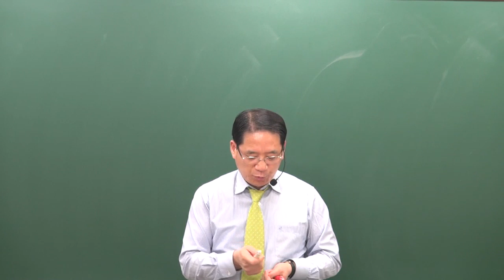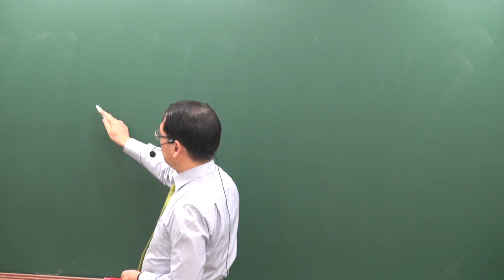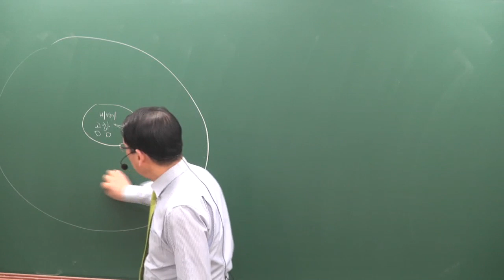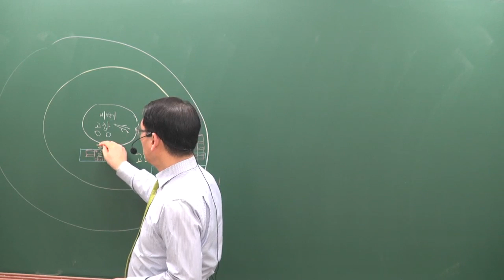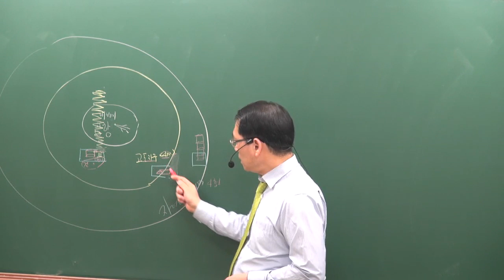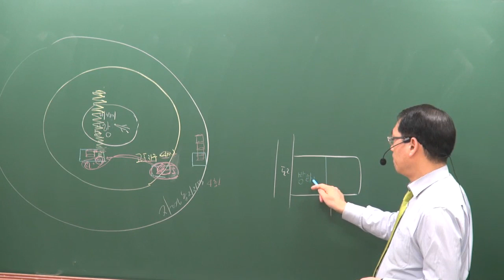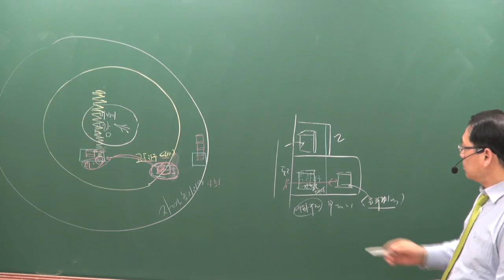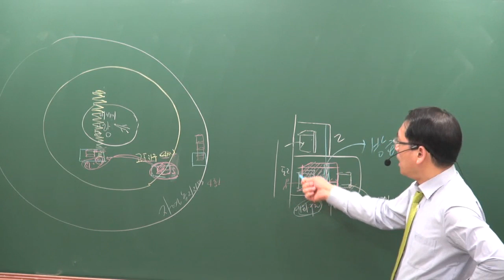[공전무] 2019년 공인중개사 부동산공법 고급이론 3-12